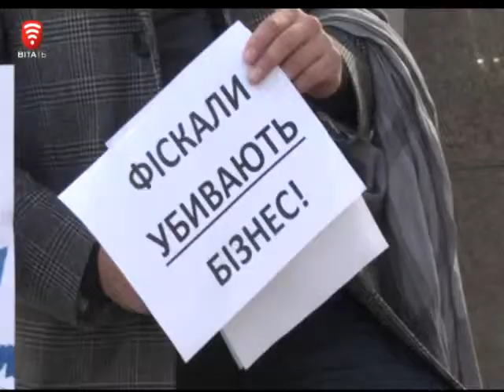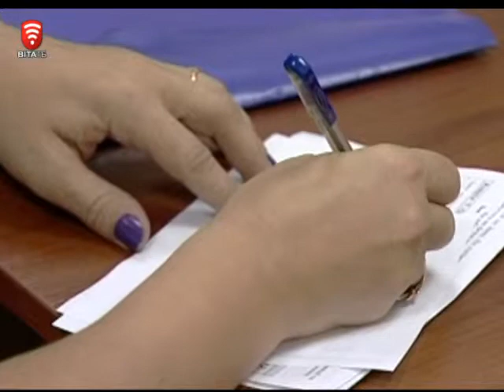Телеканал ВІТА новини 2014-10-06 Бізнесмени проти реформ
Бізнесмени сумніваються в ефективності податкової реформи. Нові закони, говорять, задушать будь яке підприємництво. Адже лише податок на оплату праці уряд хоче зробити чи не найбільшим в Європі. Натомість законотворці вважають – реформа навпаки полегшить усім життя. Зарплати виведуть з тіні, податкову систему спростять.